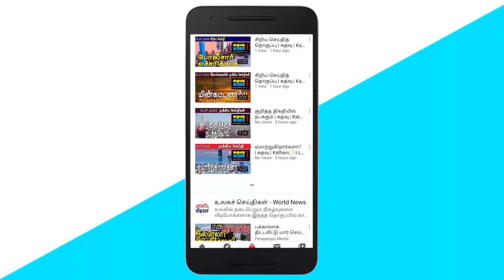இலங்கை அரசுக்கு இந்தியா ராஜதந்திர சவால்! | Sri Lankan News in Tamil | Kathavu Media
In this video you can see the collection of today's Sri Lankan news. Four news bulletins are uploaded on Kathavu Media daily.

01) Assets earned through corruption scams will be nationalized - Finance Minister warns.

02) Jaffna - The Army and the Police are threatening the cleaners in front of the Kopay Maveerar home.

03) Muslim MPs who are not bound to the party leadership should be expelled from the party - MP Imran Makarup insists.

04) Mavai Senathirajah, the leader of the TNA, sought the opinion of the Canada branch on the confusion in the Canada meeting.

05) Having gas in homes is like having a dangerous bullet - fears the former executive director of the Consumer Affairs Authority.

06) Immediate implementation of fuel price formula - Request from the Minister of Energy.